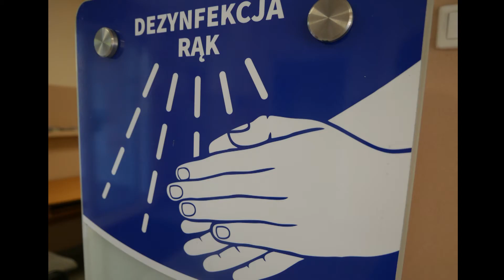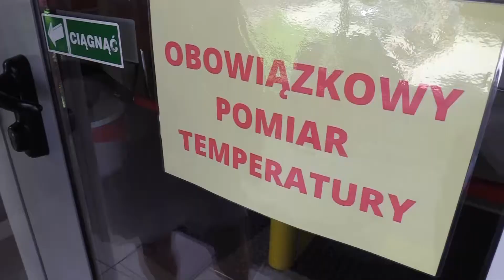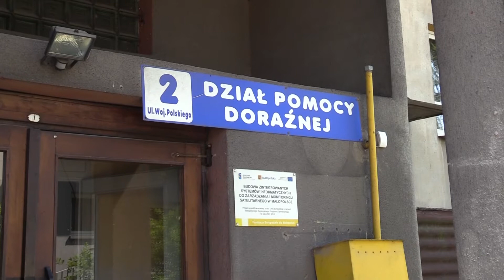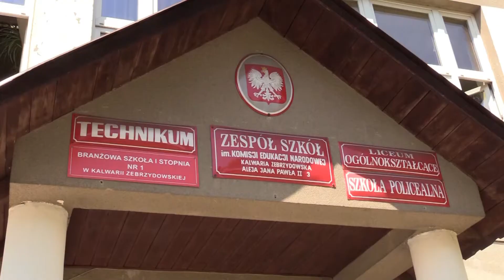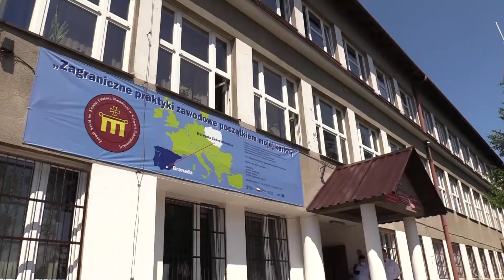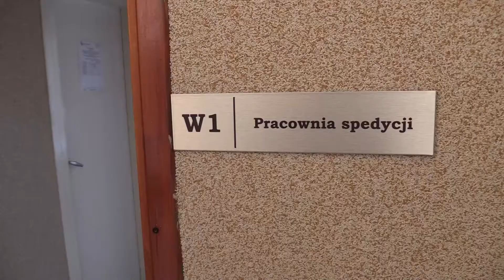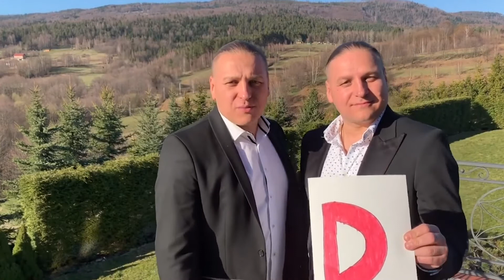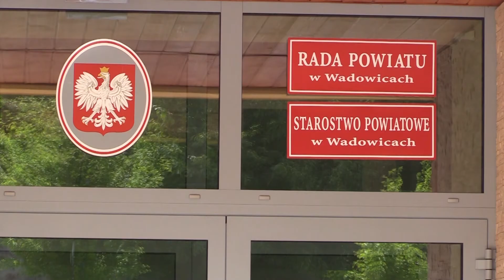INWESTYCJE POWIATOWE - rok 2020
powiat wadowice 2020, inwestycje wadowice 2020,